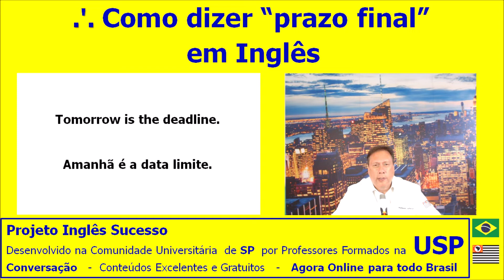Como dizer "prazo final" em Inglês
🇺🇸 🇬🇧 🇨🇦 🇦🇺 E Nós temos DOIS presentes muito especiais para você que quer turbinar o seu Inglês
✈️ 1- Curso Compacto de Inglês “INGLÊS em NOVA YORK” 🗽
🔥 2- Curso Semana do Inglês Internacional – Estados Unidos, Inglaterra, Canadá e Austrália - Vamos passar cada dia da semana em um país diferente!
⚡Cursos 100% Online e 100% Gratuitos – Ênfase em Conversação ⚡ ⠀
☀️Para todos os Níveis: Básico, Intermediário ou Avançado
🔥 Aprenda Inglês como se estivesse em um Intercâmbio sem precisar sair do Brasil: Inglês + Cultura + Hábitos + História.
☀️O Inglês da Vida Real e Aulas com Música, com Filmes e com Programação Neurolinguística
🥇 Projeto Inglês Sucesso – Desenvolvido na Comunidade Universitária de São Paulo por Professores Formados na USP e AGORA ONLINE para Todo Brasil!
🇧🇷 Organização Central Universitária de São Paulo & ASUSP, Associação Sucesso São Paulo, Entidades de Difusão de Língua e Cultura Privadas Fundadas e Dirigidas por Professores com Formação na Universidade de São Paulo – USP⠀⠀

☀️ Receba antes que todo mundo conteúdos úteis, práticos e gratuitos para você falar Inglês mais rapidamente: